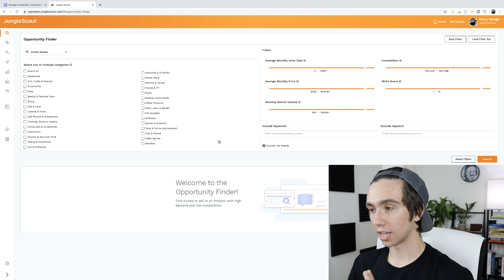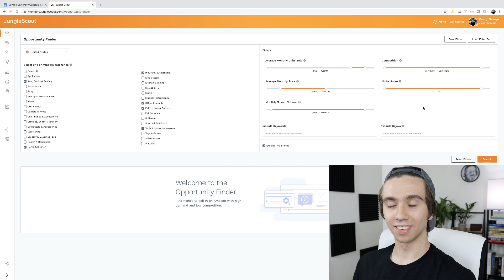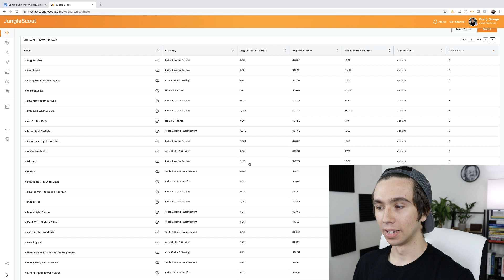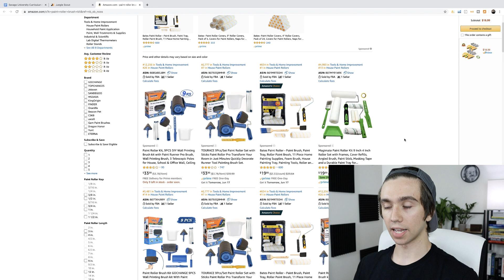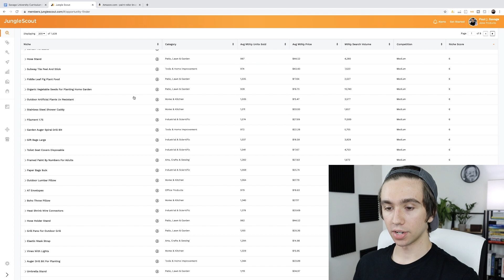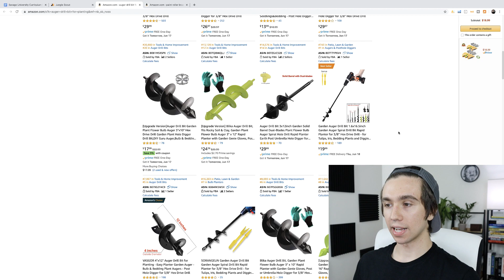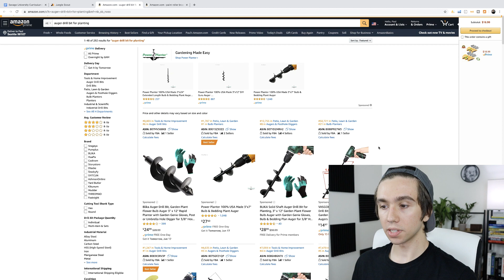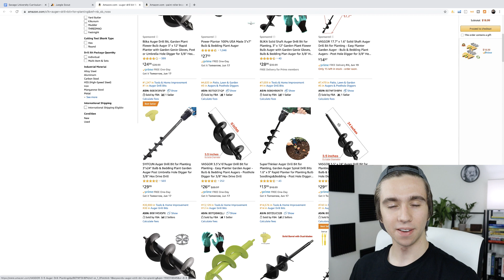How to Pick What to Sell on Amazon in 2020 and Stop Procrastinating!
👉🏼  Free Brand Building Framework

How to pick a product to sell on amazon in 2020 as a private label seller. This business model takes both strategy and mindset, if you don’t love it you probably should find something you do. In this video I show you what I look for in an amazon product I want to sell and also touch on how to get over procrastination and get things done in an online business.

*I am not a financial advisor, enter any business at your own risk. I am simply sharing experiences i've had and what i've learned. I am an entrepreneur, my results and the results of my students are not guaranteed. You could make more, less, or the same. This also applies to any link you click on that I have provided, my monthly product picks are ideas that I have found that I find appealing as a product to sell, there is in no way a guarantee they will sell, I am not a "get rich quick" kind of guy. My calls and messaging services are simply for access to my opinions, they should not be taken as financial advice. Please note that what I do is hard work and i love sharing what i've learned. Im happy to help anyone who knows the risk and is willing to put in the work! :)

Paul J. Savage is a business owner who is documenting the process of scaling businesses online. I take so much joy in transparently sharing my opinions with like minded people who wish to create passive income from online businesses and personal branding. Help me build the first Radically Transparent and Radically Open minded online Community of people who have each others back and constructively work towards what's true and what is not.